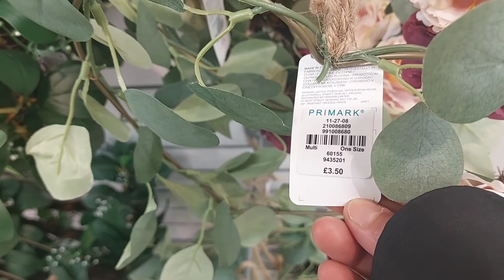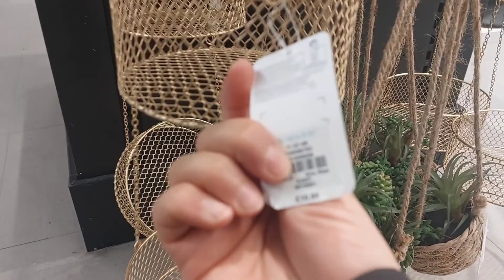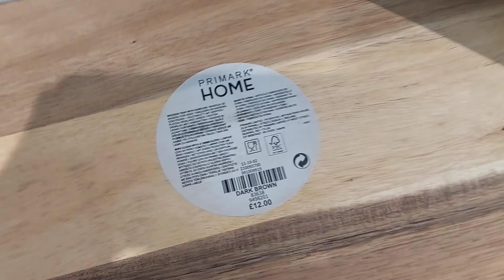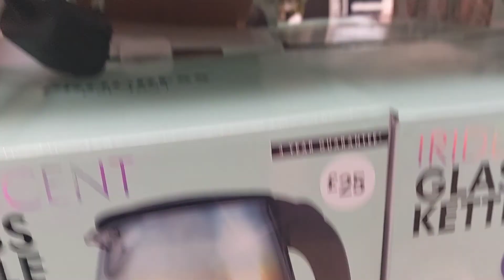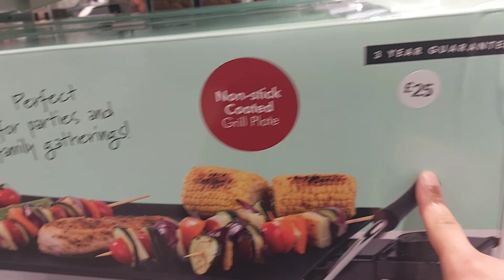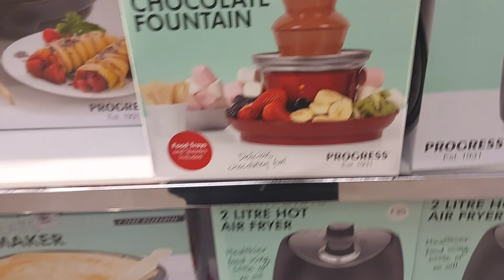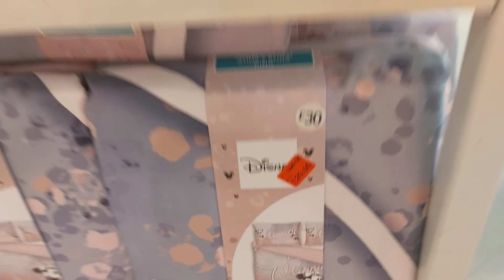دخلو تشوفو شني جابو في البريمارك